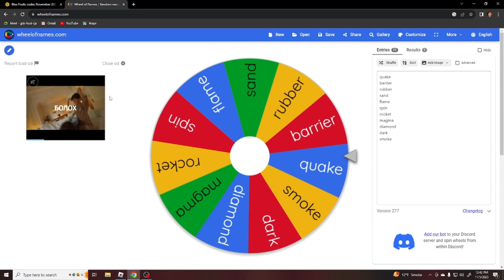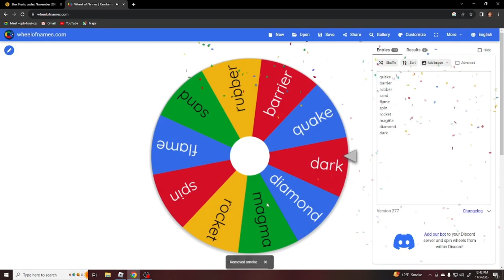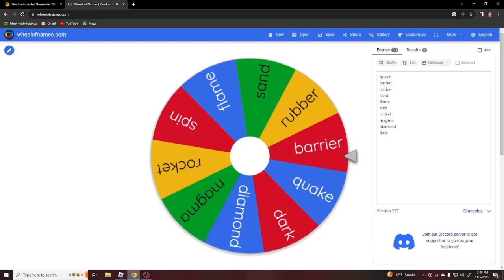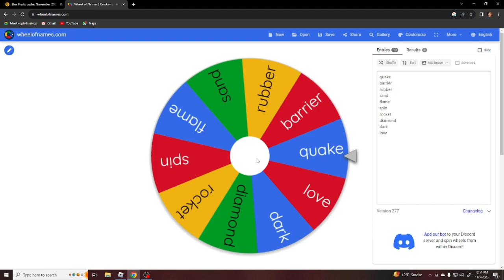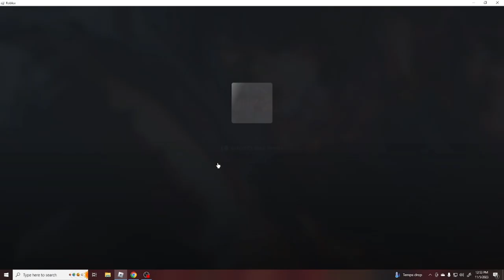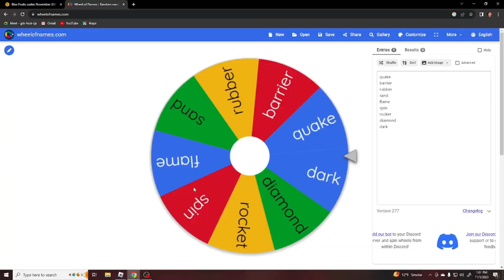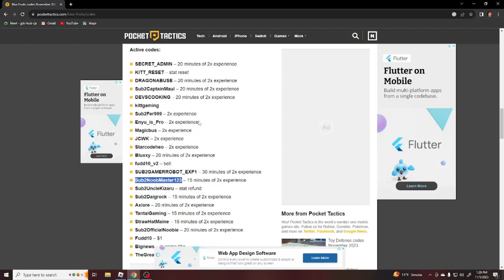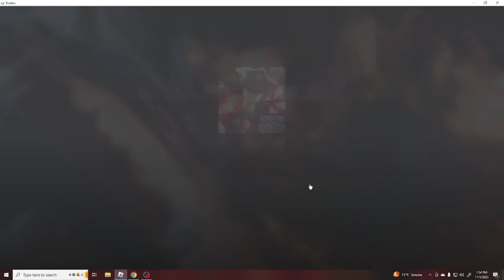ramdom fruit and saber love : blox fruit part 4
bichleg ulii chanartai bga shuu like and subaaa daraarai